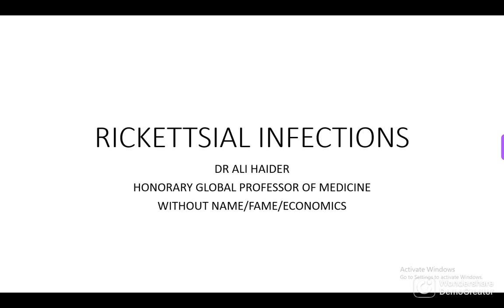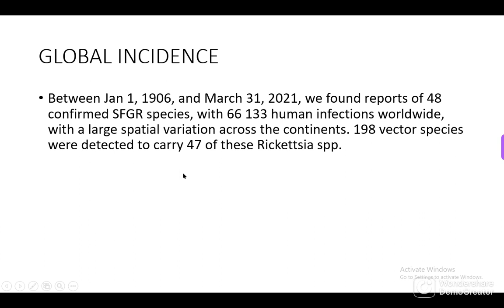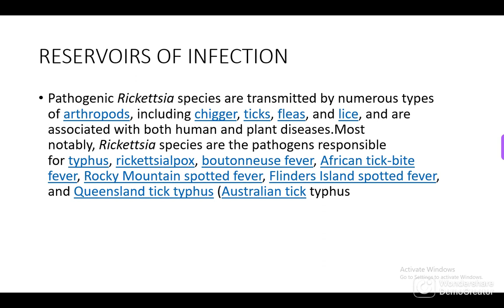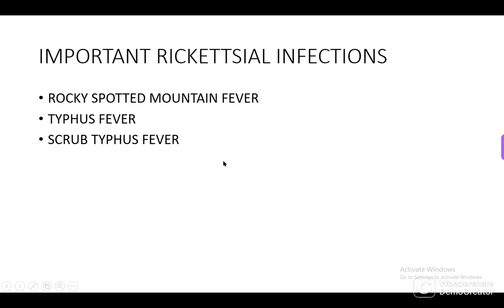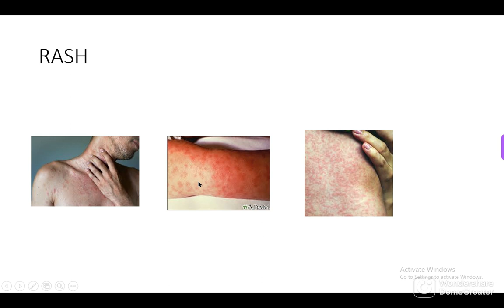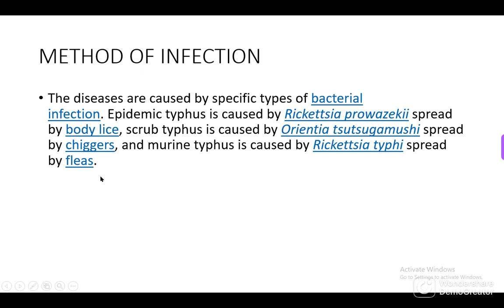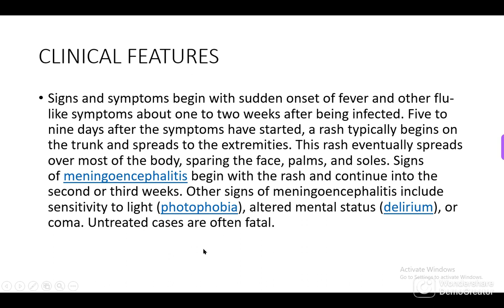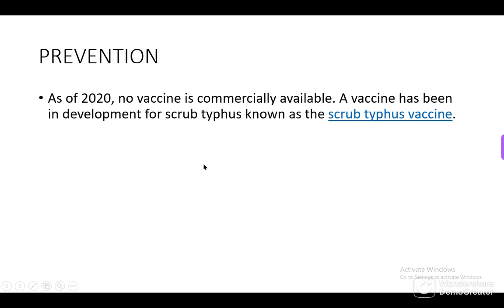RICKETTSIAL INFECTIONS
DISCUSSION OF NEGLECTED ZOONOTIC DISEASE